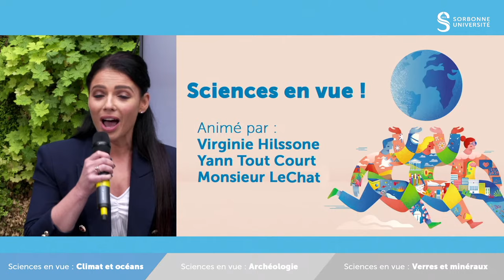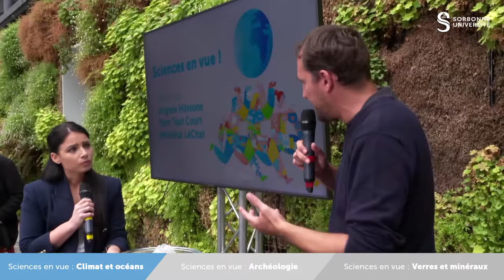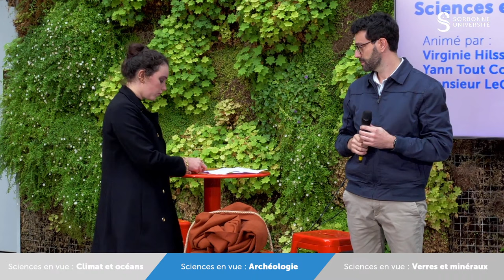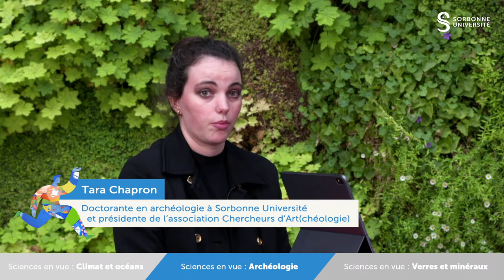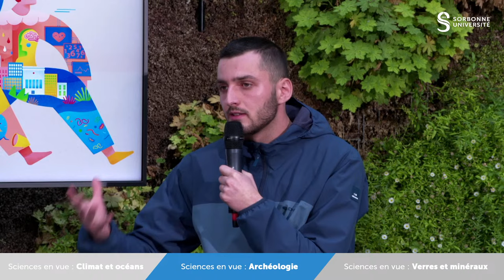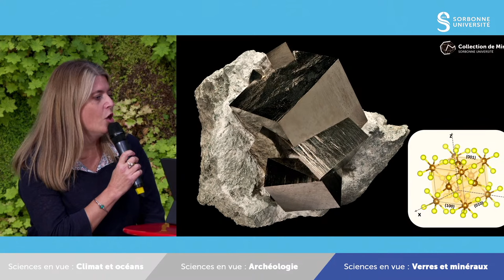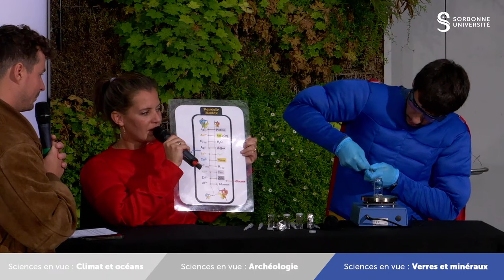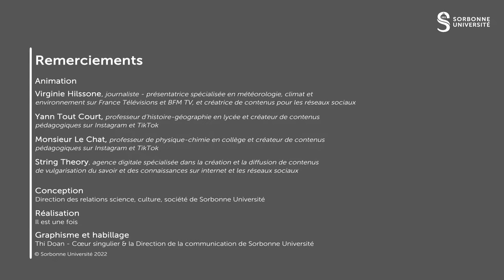Sciences en vue ! | Fête de la science 2022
🌎 Quel est l’impact du réchauffement climatique sur la vie marine ? 🗺 Savez-vous à quoi ressemblait la ville de Rome dans l’Antiquité ? 🐳 Quelles menaces pèsent sur les baleines ? 💎 Connaissez-vous les propriétés physiques des verres naturels ?

Au programme de cette émission :

Expériences en direct et débats avec des chercheuses et chercheurs autour de 3 thématiques :
➡️ Climat et océans présentée par @VirginieHilssonelevy avec Olivier Adam et Grégoire Perrin
➡️ Archéologie présentée par @YannToutCourt avec Tara Chapron, David Cornillon et Thibaud Hébert
➡️ Verres et minéraux présenté par Monsieur Le Chat avec Paola Giura, Laure Fillaud et Thomas Petenzi

📺 Retrouvez les moments forts :
00:00:00 Introduction
00:01:32 Partie 1 Climat et océans
00:02:14 Les chants des baleines et les impacts de l’activité humaine sur les cétacés avec Olivier Adam
00:12:38 Manipulation de Grégoire Perrin pour montrer l’impact du réchauffement climatique sur les océans
00:33:10 Partie 2 Archéologie
00:33:39 L’esthétique vestimentaire à l’âge du bronze avec Tara Chapron
00:40:17 Étude de portraits impériaux par David Cornillon
00:43:50 Restitution 3D de la ville de Rome dans l’Antiquité par Thibaud Hébert
00:52:10 Pourquoi devenir archéologue ?
00:55:00 Est-ce que les désordres environnementaux d’aujourd’hui font peser des dangers sur l’archéologie de terrain ?
00:58:35 Est-ce que l’archéologie nous aide à comprendre les phénomènes climatiques passés ?
00:01:10 Les outils scientifiques mobilisés par l’archéologie scientifique
00:0 :32 L’apport de l’archéologie à l’histoire
00:07:08 Questions/réponses
01:20:09 Partie 3 Verres et minéraux
01:21:00 Les propriétés physiques des verres naturels et présentation de la collection de minéraux avec Paola Giura
01:36:00 Métallisation d’une boule de verre avec Laure Fillaud et Thomas Petenzi
01:37:20 Présentation de Florie Lopis, souffleuse de verre à Sorbonne Université
01:46:55 Quel est le quotidien d’un maitre ou d'une maitresse de conférences ?
01:50:25 Pourquoi s’orienter vers la recherche scientifique ?
01:5 :10 Comment encourager les jeunes femmes à s’orienter vers des études scientifiques ?
01:53:30 Questions/réponses

🔶 Retrouvez le programme complet de la Fête de la Science 2022